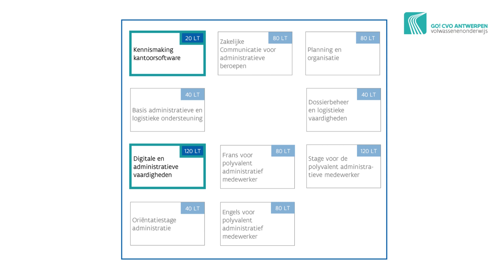Opleiding: Polyvalent administratief medewerker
Ontdek wat je leert tijdens de opleiding Polyvalent administratief medewerker (traject diploma secundair onderwijs) bij GO! CVO Antwerpen.